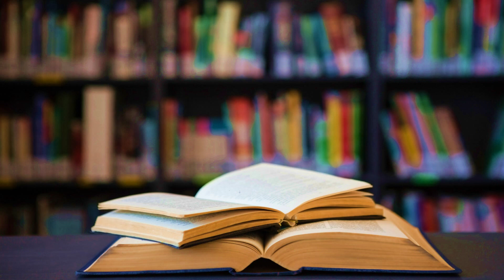Introduction to Stories - African & Caribbean Folktales Myths and Legends by Wendy Shearer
Introduction to Stories...introduces...African & Caribbean Folktales, Myths and Legends by Wendy Shearer.

Listen to me read this extract (1 Chapter - Aunt Misery's Starfruit Tree), and get a good feel for the book and what to expect. There are plenty of short stories here for some relaxed late night reading. There is a broad range of tales in this book to expand your knowledge of ancient mythologies from the African and Caribbean people.

Read with permission from the author and Scholastic books in accordance with their Online Reading policy.

Get the book through the link below,

Sound effects from Envato Elements.